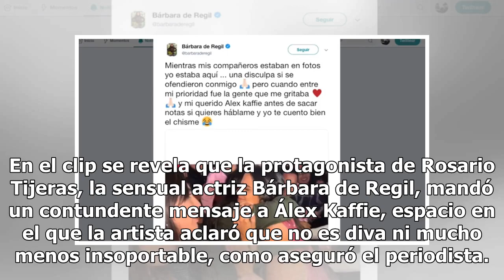Rosario Tijeras 2 llega a su fin en TV Azteca ¿con más fracasos que éxitos?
Rosario Tijeras, una de las importantes emisiones de la empresa TV Azteca, está próxima a concluir y ante esto ya surgió nueva información sobre lo que ocurrirá más adelante con la producción. Todo comenzó cuando el YouTuber Alejandro Zúñiga publicó una grabación en la que dio a conocer que mañana f...